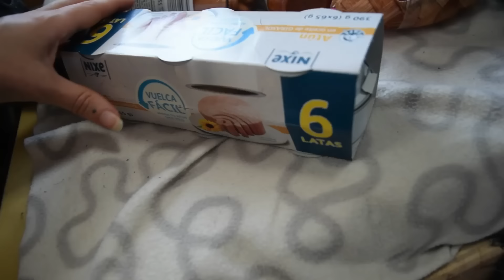J'AI FAILLI BOUSILLER LE CAMPING-CAR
Salut à tous , dans cette vidéo je vous partage des petits moments de vie , et ma petite galère ^^'